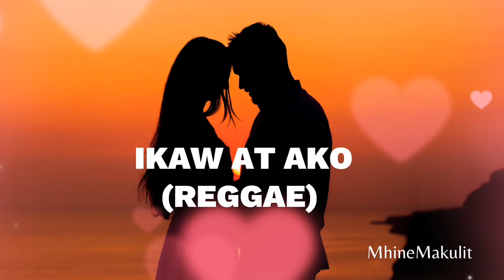❤️IKAW AT AKO(REGGAE) 🎶